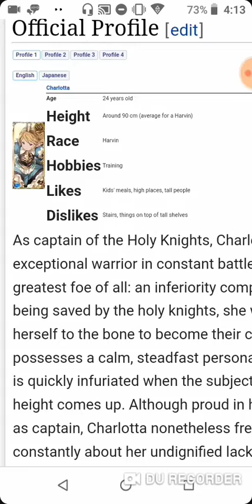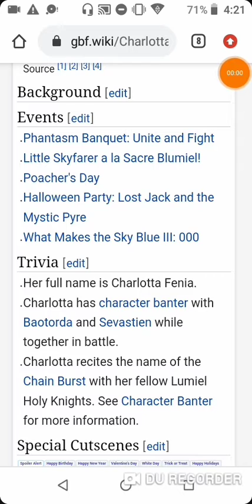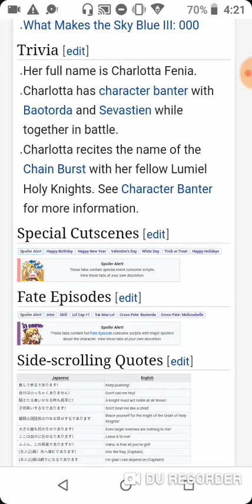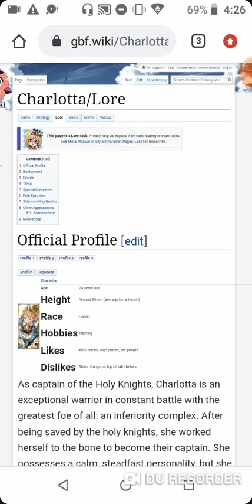GRANBLUE FANTASY VERSUS ANOTHER INFORMATION ON CHARLOTTE WITH LORE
I couldn't do the others since it was in Japanese
.com/channel/CaLj...